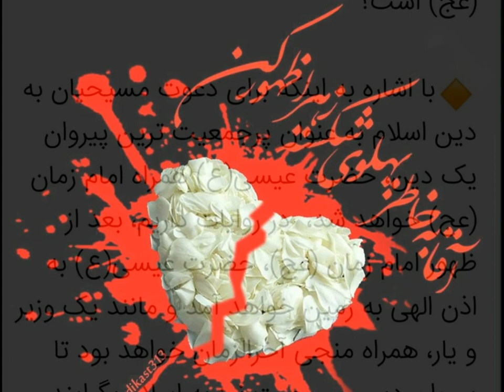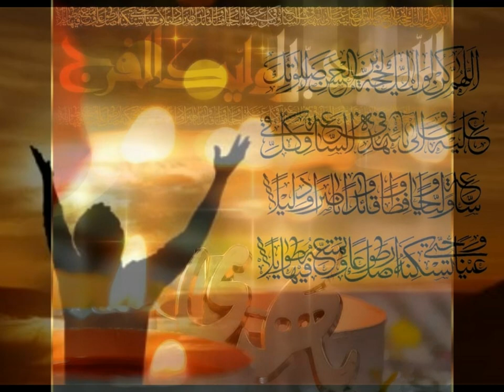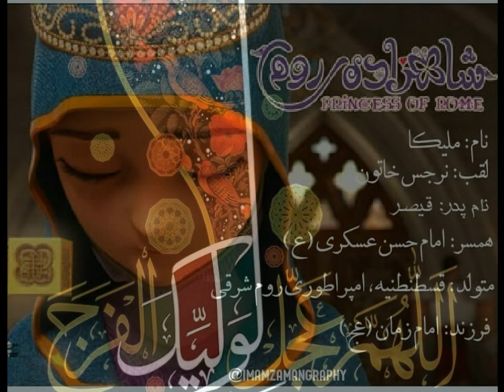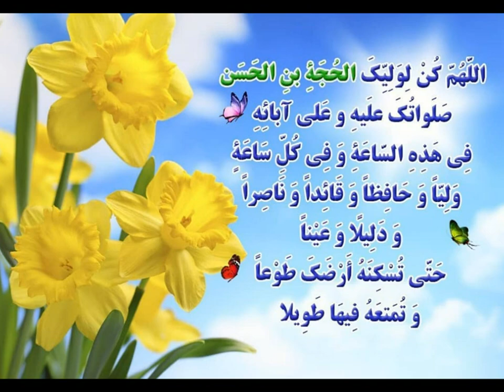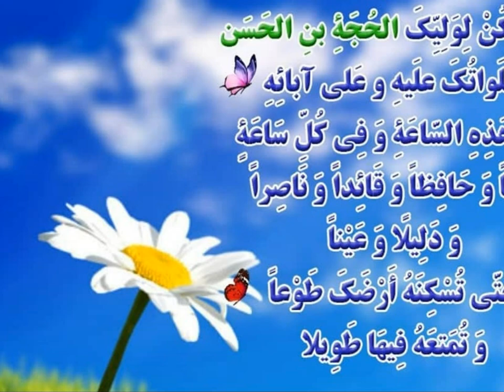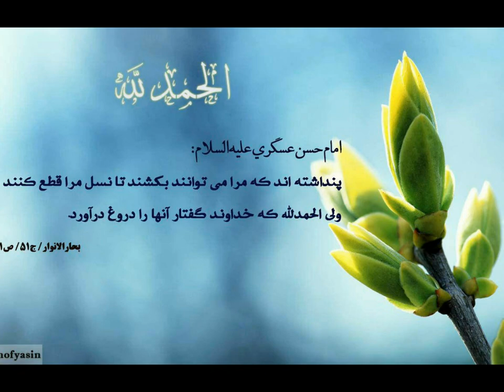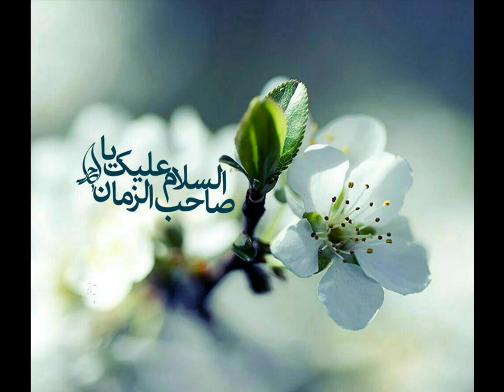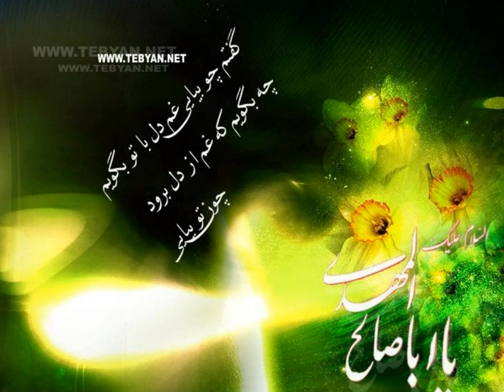تشرف سیدجمال الدین گلپایگانی محضر آقا امام زمان عج الله فرجه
Islamic Speech: Meeting with Imam Mahdi (in Farsi)
Shiite Religious Lecture about Hazrat Imam Mahdi (P.B.U.H)
Language: Persian
Lecturer: Seyyed Hossein Hashemi Nejad
Lecture: تشرف سیدجمال الدین گلپایگانی محضر آقا امام زمان عج الله فرجه
سخنرانی مذهبی سیدحسین هاشمی نژاد درباره حضرت امام زمان علیه السلام